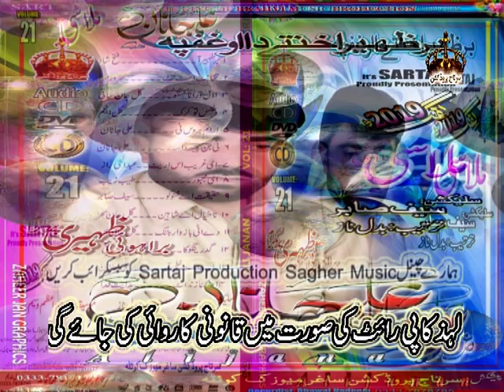A Ust Khli Aa Poet Ali Janan Song By Ali Janan